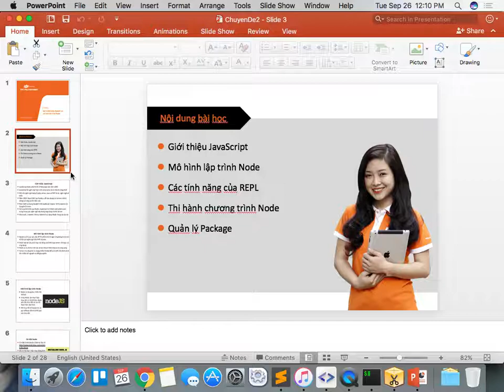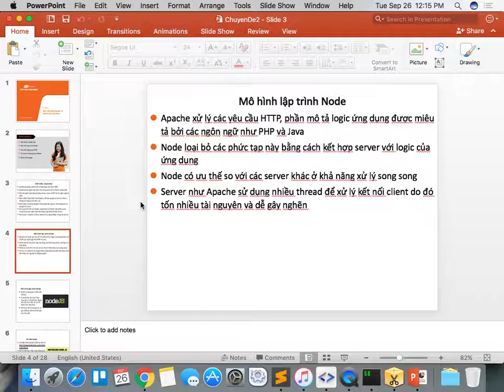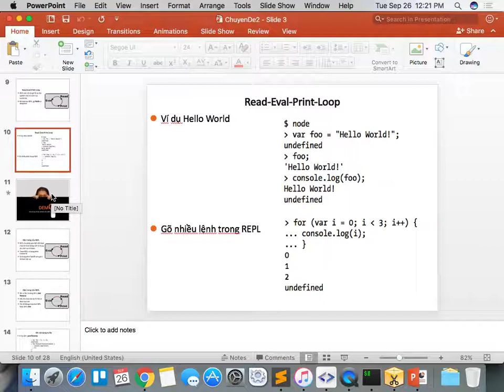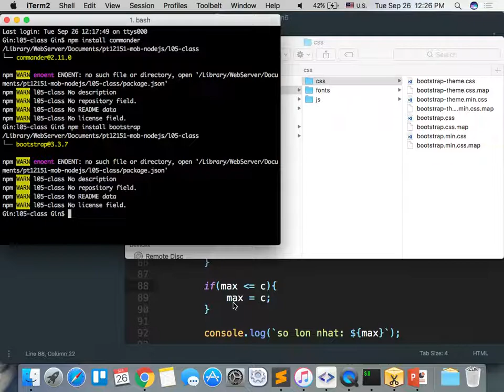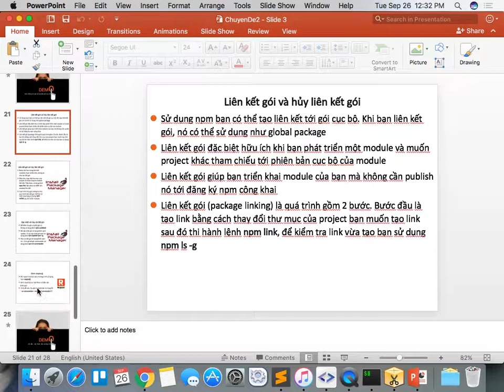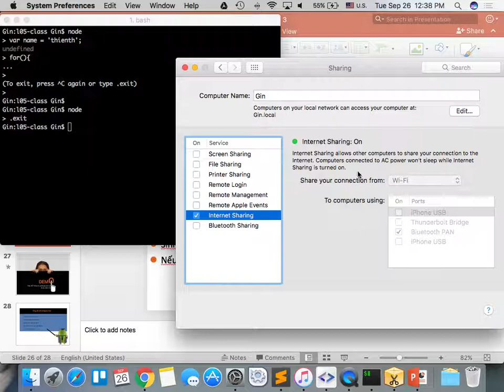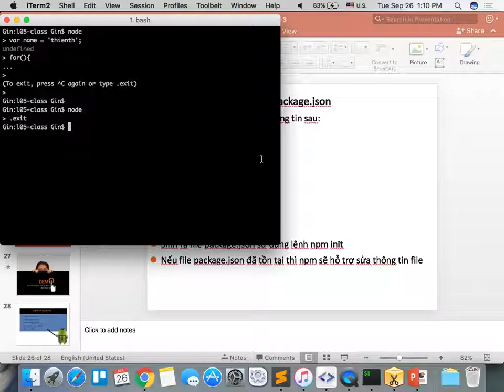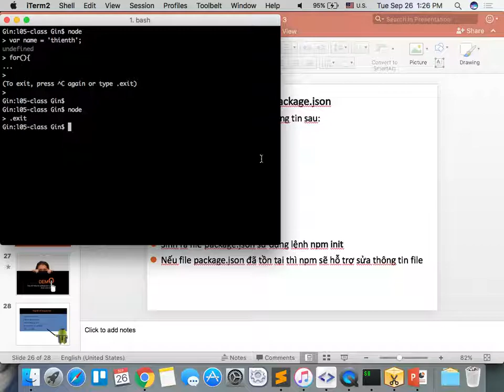pt12151 mob 2017 09 26